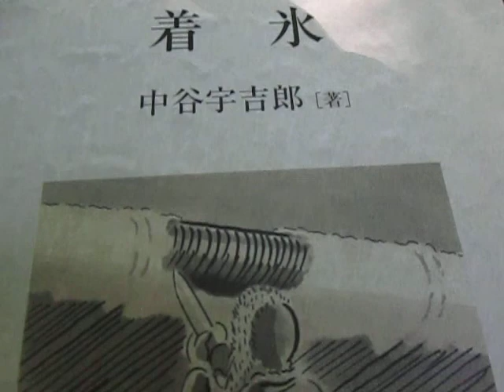散歩・自然・超音波・・・情報・・統計・・数学・・（八王子市 小宮公園）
どんな素朴な見方でもいいから、
　自分の眼でものを見、

どんな単純な考え方でも結構だから、
　自分の頭でものごとを考える習慣を
　つけるのが
　先決問題である。

そしてそれが
　科学の第一歩である。
（中谷宇吉郎著　科学と社会　より）

　西田幾多郎